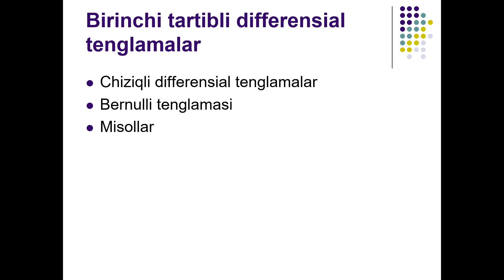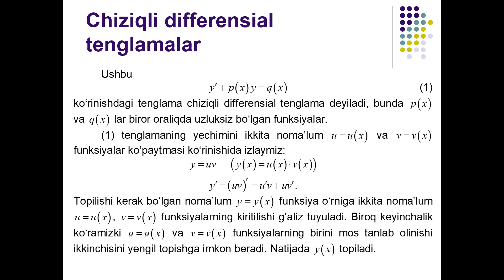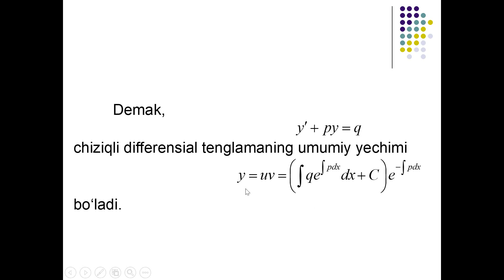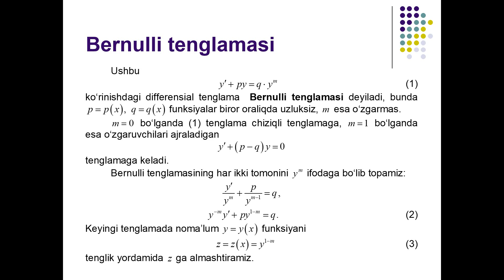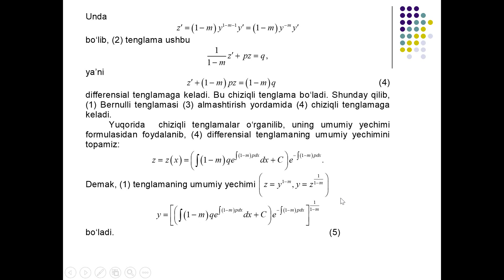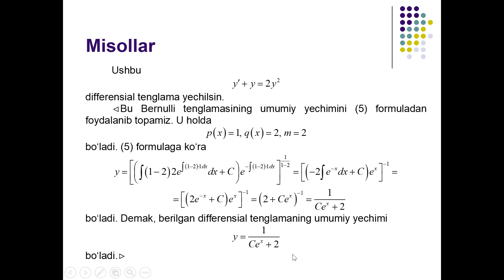Олий матем 1к 2сем ,№ 13, доцент Касимов Ш А 2